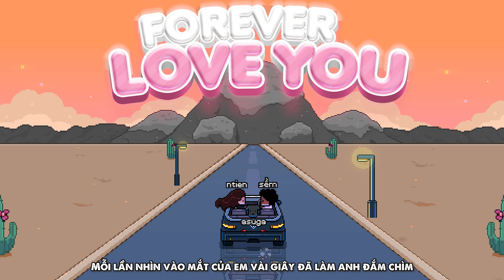F.L.Y - SỂM X NTIEN ( OFFICIAL AUDIO ) l PROD. AHNBOI X JANG0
F.L.Y - SỂM X NTIEN ( OFFICIAL ) l PROD. AHNBOI X JANG0
Mixer: Asuga